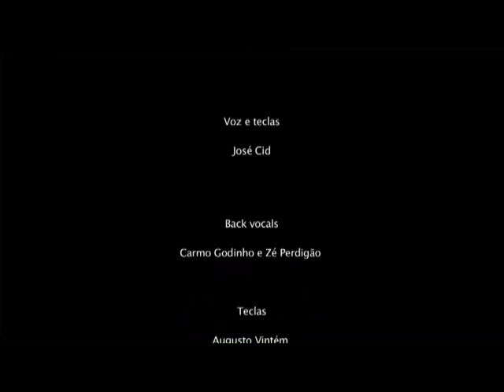JOSÉ CID, 2014 OPORTO FULL CONCERT 10.000 YEARS LATER BETWEEN VENUS AND MARS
Cid it's the best and should be the most respected portuguese musician and composer, the true father of portuguese rock!
From the best portuguese artist, with the longest carreer,
10.000 Anos Depois Entre Vénus e Marte (In English: 10,000 Years Later Between Venus and Mars),  a progressive rock album, by Portuguese musician José Cid, released on 15 May 1978. It is a spacey symphonic rock trip into outer space, dominated by Mellotron, string synth, and other synthesizers, with supporting use of guitars, bass, and drums.

The album is consistently featured in among the top five progressive rock albums of 1978, and considered "Essential: a masterpiece of progressive rock music".[2] Based on the growing science fiction trend, the concept for the album was that, 10.000 years after mankind's self-destruction, a man and a woman travelling in space return to Earth to repopulate it. The tone of the lyrics is of contemplation over mankind's past mistakes and future hopes. Cid's musical style on the record is very similar to the French take on symphonic rock with lots of string synths, Mellotron and a very simple melodic style. Lyrics are sung in native Portuguese. Most of the songs, influenced by a sort of mix combining The Moody Blues and Pink Floyd psychedelia, were composed by Cid, some of them with the help of guitar player Mike Sergeant and drummer Ramon Galarza.

At long last, in April 2014, José Cid presented and performed live the entire album, satisfying many requests of fans.

This is the video of the Lisbon's concert.

Jose Cid is a portuguese singer and composer.
Despite is enormous fame has a pop singer in his home country, in the begging of his career he founded one of the first pop rock portuguese bands named Quarteto 1111. They acchieved some early fame with an hit song called El Rei D. Sebastião, who was a Portuguese young king that supposedly died in the fields of Morocco during the battle of Alcazarquivr which turned into the lost of Portugal independence to Spain.José Cid was the band leader, composer, keyboard player and lead singer. The rest of the band had a classic formation influenced by the usual Beatles line-up, but with a sound and song structure reminiscent of The Moody Blues. The following album continued in the same vein, combining melodic songs with new "progressive" instruments, namely the Mellotron.

10,000 Anos Depois Entre Venus E Marte is a progressive concept album. Most of the songs, influenced by a sort of mix combining The Moody Blues and Pink Floyd psychedelia, were composed by Cid, some of them with the help of bass player Mike Sergeant and drummer Ramon Galarza.
This whole album is a vintage keyboard lover's dream come true. The gatefold features Mr. Cid standing next to his assortment of keyboards, which includes a piano, two Mellotron, Hohner clavinet, Mini Moog, and several other keyboards.
"O Ultimo Dia Terra" opens with a blast of mellotron.It takes a minute to really get going as mellotron,drums and synths start off quietly and build.Vocals are reserved almost ELOY-like,while the mellotron is so heavenly.It's all over this song which to me was a great start.
"O Caos" is an uptempo track with a good rhythm.Vocals with floods of mellotron.A tasteful guitar solo before two and an half minutes.A calm then a minute later a spacey synths and vocals lead the way.The full sound returns with a more aggressive guitar solo.
"Fuga Para O Espaco" it's my favourite song; opens with piano,light drums and synths.Waves of synths continue as a beautiful lazy guitar solo follows.Then you have a sweet iberian voice and in the end the best solo of the whole album..Vocal melodies go on and on with the guitar.